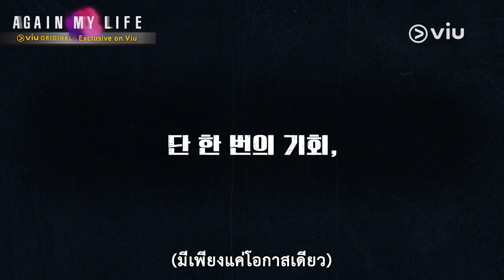เบื้องหลังซีรีส์ Again My Life ฉากต่อสู้ของอีจุนกิ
รับชม Again My Life EP1 คลิก!!

ชื่อเรื่อง : Again My Life
ประเภท : สืบสวน / ระทึกขวัญ
จำนวนตอน : 16
ออกอากาศช่อง : Viu Original
นำแสดงโดย "อีจุนกิ, คิมจีอึน"

เรื่องย่อ: ในขณะที่ "คิมฮีอู" (อีจุนกิ) อัยการหนุ่ม อยู่ในระหว่างการสืบสวนนักการเมืองที่มีแนวโน้มว่าจะคอรัปชั่น จู่ๆเขาก็ถูกฆาตกรรมด้วยฝีมือของบุคคลปริศนา แต่แล้วเขากลับฟื้นขึ้นมาและชีวิตอีกครั้งนึง